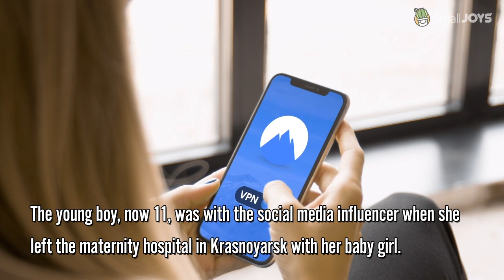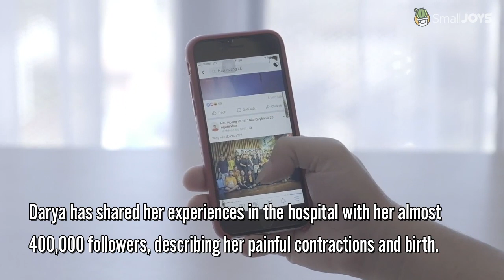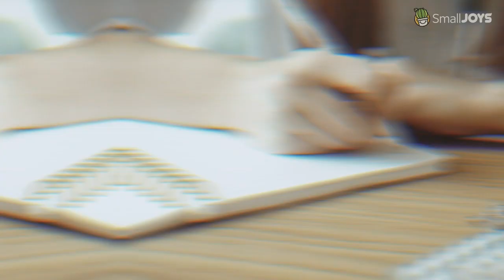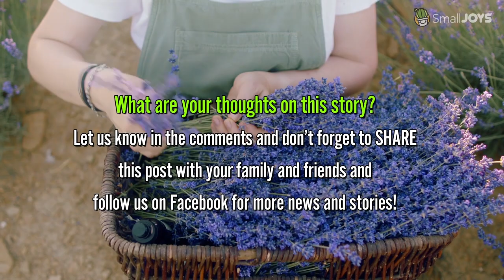The young mother has shared photos after leaving the hospital with her baby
The 13-year-old girl who claimed her 10-year-old boyfriend was the father of her child has shared photos after leaving the hospital with her newborn.